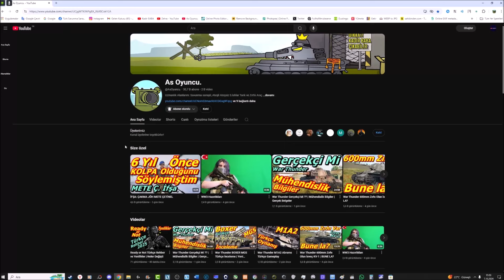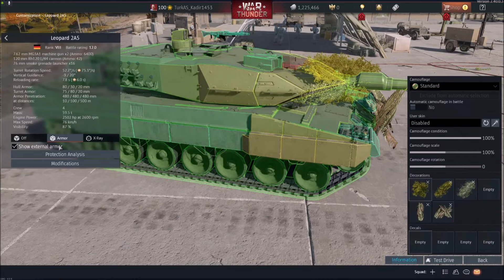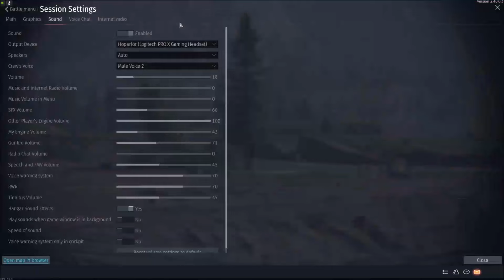War Thunder Yeni Güncelleme İncemesi | M60 Sabra, Su-34, F-117, F-15I ve Diğerleri